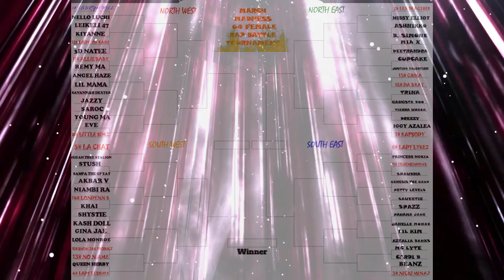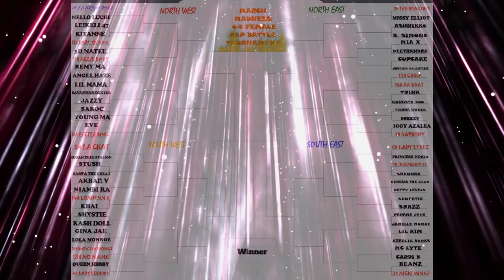Lola Monroe - Stay Schemin' "THE NEXT NICKI MINAJ" 💪💪💪 {BATTLE REACTION} | FIRST TIME REACTION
Lets get to 8,000 by SEPTEMBER!!